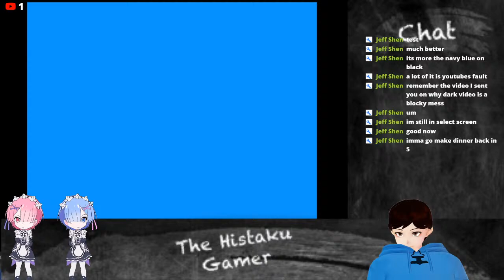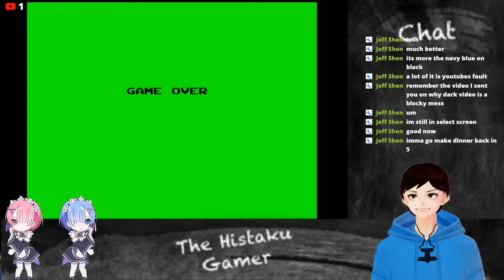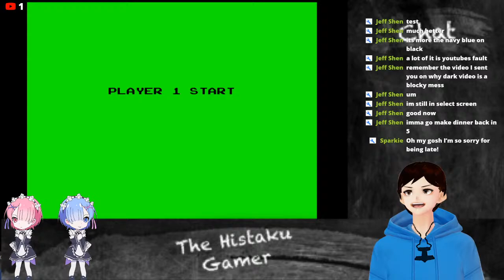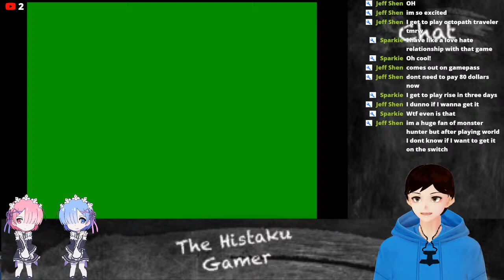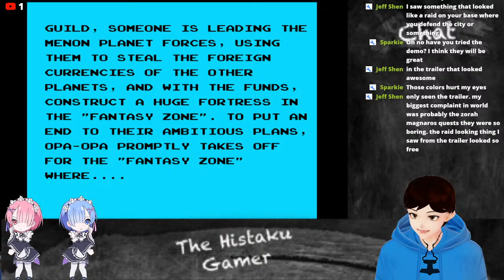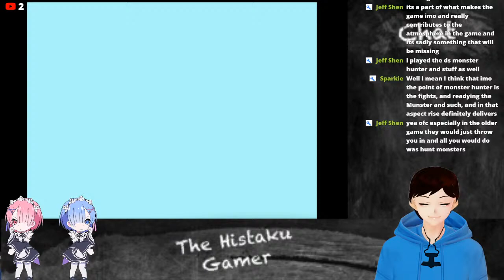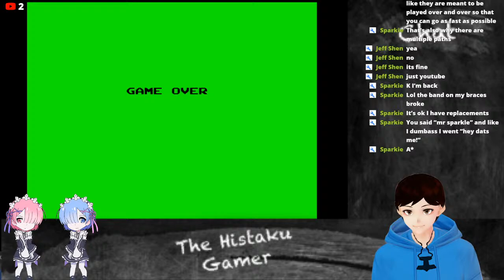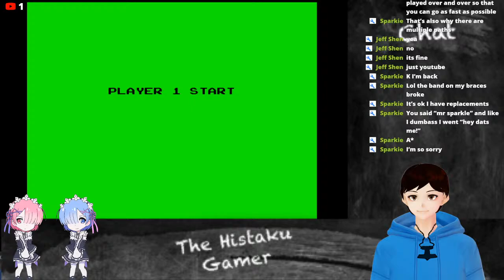Fantasy Zone Madness! (Sega Master System) 【VTuber】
I'm a Vtuber who plays Retro games and Valve and Id games. I'm also socially awkward